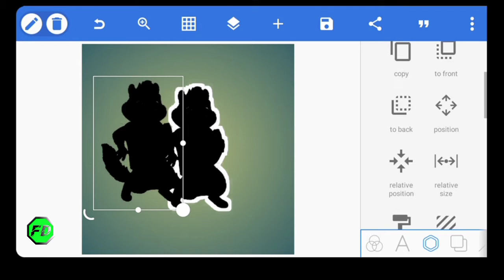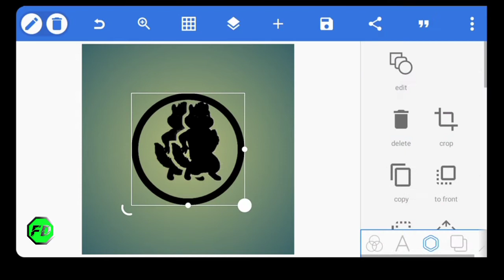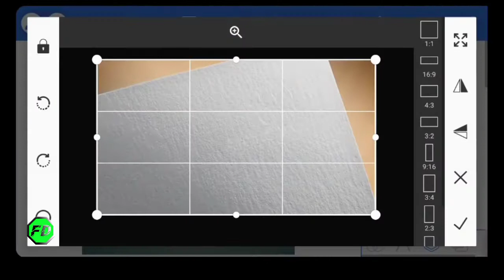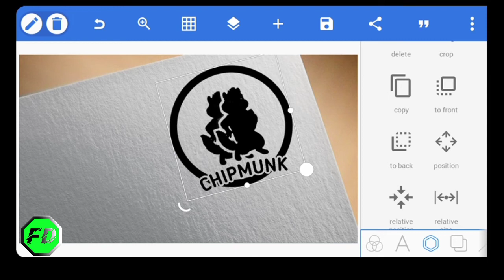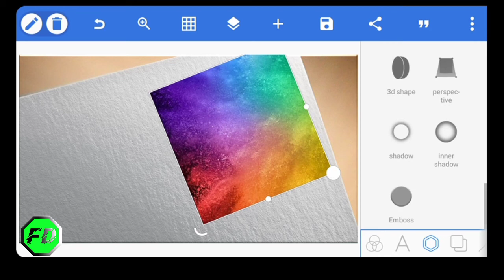Chipmunk Logo Paper Mockup Tutorial | Graphic Design | Pixellab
Hi guys, here today with another video tutorial on how to make chipmunk logo/icon using your mobile app - Pixellab.

I am Sam Fiero Of Fiero Design, I Make Tutorial Videos on  Mobile Graphic Design. Hope You Find The Video Helpful. Ask Questions, Very much happy to answer.